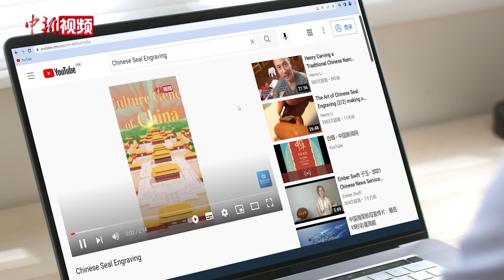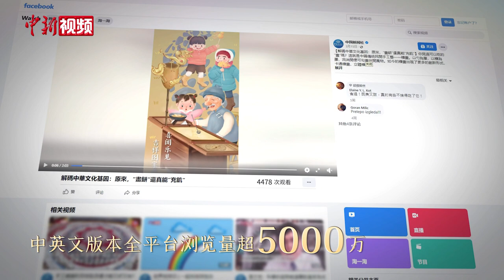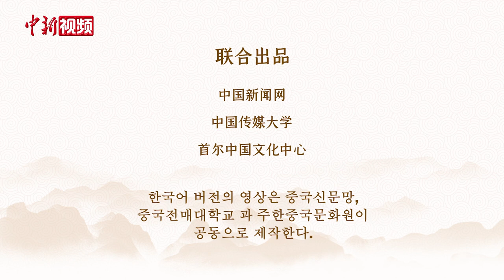“解码中华文化基因”系列视频在韩国上线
为纪念中韩建交30周年， “解码中华文化基因”韩文版8月24日在韩国正式上线。该韩文版系列视频由中国新闻网、中国传媒大学与首尔中国文化中心联合出品。
 “解码中华文化基因”系列视频，主要面向海内外“Z世代”群体，以60项中国非物质文化遗产为主要内容，讲述非遗背后的故事；每集2分钟，让非遗里的传统文化基因“活起来”。系列视频以竖屏构图适应移动传播，以青春话语诠释非遗内涵，以创新的形式推介中华优秀传统文化，让海外民众近距离感知中国文化的深厚底蕴。